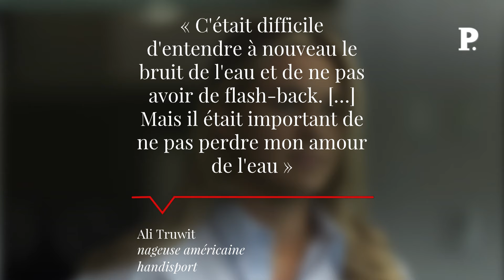Le courage d'Ali Truwit, attaquée par un requin, la mène aux Jeux de Paris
En mai 2023, les vacances d'Alexandra Truwit, ou Ali pour les intimes, avaient viré au cauchemar après une attaque dans les îles Turques-et-Caïques, dans les Caraïbes. Alors qu'elle se baignait avec sa meilleure amie, la jeune femme a été attaquée par un requin qui lui a arraché le pied gauche. Un an plus tard et sans jamais avoir lâché ses rêves, l’athlète est parvenue à se qualifier pour les Jeux paralympiques de Paris. AliTruwit Natation Jeuxparalympiques Paranatation Retrouvez-nous sur : - Youtube - Facebook - Twitter - Instagram - Tik Tok - LinkedIn